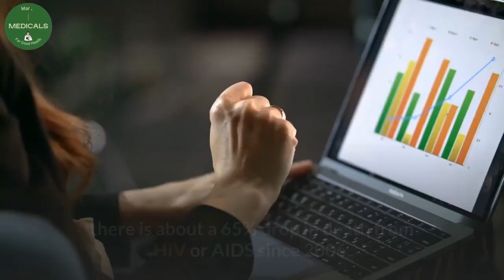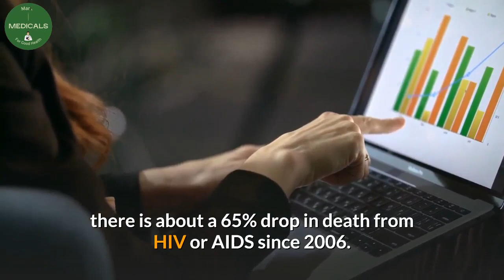what are the effects of defaulting HIV treatment | antiretroviral drugs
A person correctly taking antiretroviral drugs will have his HIV controlled and have a good life. But, what are the effects of defaulting HIV treatment? The effects are only sad news because stopping or interrupting HIV treatment or antiretroviral drugs could cause your HIV to become resistant to all HIV treatments.

Desclaimer.